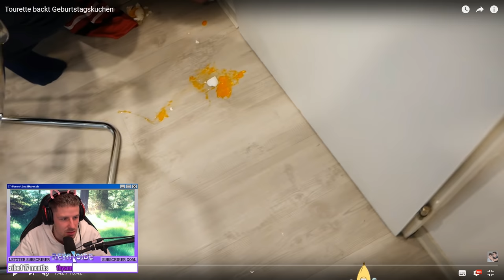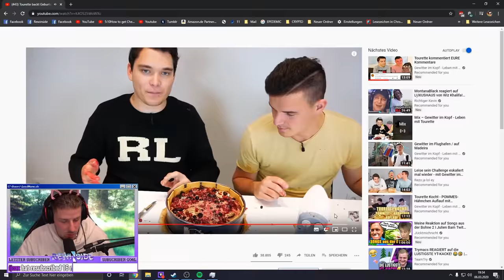GISELA dreht KOMPLETT durch (Hilfe!) Reaktion auf Gewitter im Kopf!